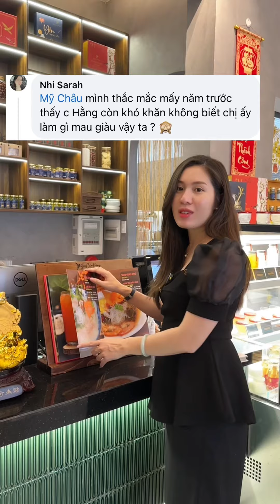Hằng làm gì mà giàu vậy | Góc Của Hằng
Hi mọi người, Hằng đây!
Đây là kênh youtube chính thức của Hằng nhen, hi vọng cả nhà sẽ cảm thấy thư giãn khi xem video trên kênh của Hằng nhé 💙

©Bản quyền nội dung video thuộc về GÓC CỦA HẰNG ☞ vui lòng không reup!